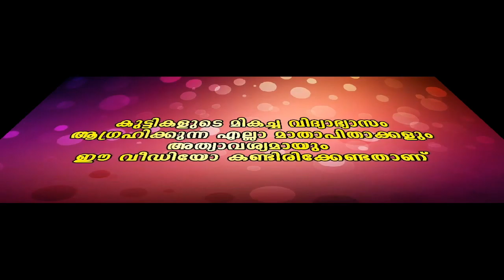ഇതൊക്കെ കാണുമ്പോഴാണ് ചില നടിമാരെ എടുത്തു പൊട്ടകിണറിൽ എറിയാൻ തോന്നുന്നത് | Malayalam Musically